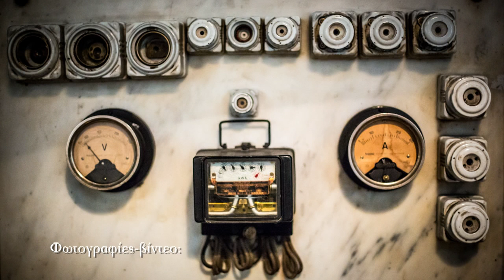Μη φοβάστε, νικάμε!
Φωτογραφίες-βίντεο
Άγγελος Καλοδούκας
Την Τετάρτη 12/12, το Ελεύθερο Αυτοδιαχειριζόμενο Θέατρο ΕΜΠΡΟΣ (Ρήγα Παλαμίδου 2, Ψυρρή) γέμισε με εικόνες από έναν κόσμο που ανατέλλει, έναν κόσμο αλληλεγγύης.
Η «Αλληλεγγύη για όλους» παρουσίασε ένα φωτογραφικό οδοιπορικό στις χαρές και τις μάχες, στον αθέατο αλλά εξόχως δημιουργικό κόσμο των κινημάτων. Δέκα τέσσερις (14) φωτορεπόρτερ συνεργάστηκαν για πρώτη φορά ώστε να δημιουργήσουν ένα ημερολόγιο που να σας κάνει να δείτε τον κόσμο με αισιοδοξία.
Παραθέτουμε για το γεγονός απόσπασμα από ένα έξοχο άρθρο της Σταυρούλας Πουλημένη από το σάιτ alter thess
«Ένα φωτογραφικό οδοιπορικό στον κόσμο της αλληλεγγύης, ένα ημερολόγιο στιγμών αμοιβαίας συνεισφοράς όλων αυτών που επλήγησαν ανεπανόρθωτα από την κρίση αλλά βρήκαν το κουράγιο να χαράξουν έναν διαφορετικό δρόμο από αυτόν της ελεημοσύνης και της υποταγής, κυκλοφορεί εδώ και λίγες μέρες σε χιλιάδες αντίτυπα σε όλη την Ελλάδα.
Τα τρία τελευταία χρόνια του μνημονίου σε διάφορες γειτονιές της Ελλάδας άνθρωποι όλων των ηλικιών, γυναίκες και άνδρες προσπάθησαν να βρουν τους δικούς τους συλλογικούς τρόπους για να αντιμετωπίσουν προβλήματα όπως η στέγαση, η σίτιση, η απόλυση, η αδυναμία πρόσβασης στα νοσοκομεία. Παράλληλα επινόησαν εκείνους τους τρόπους για  να επικοινωνήσουν χωρίς η αδυναμία να γίνεται εμπόρευμα και η φτώχεια ενοχή. Οι αυτοοργανωμένες δομές αλληλεγγύης που «ξεφύτρωσαν» σε πολλές γωνιές της χώρας μας απέδειξαν όλο αυτό το διάστημα ότι η αλληλεγγύη είναι ο μοναδικός οδηγός αντίστασης στην πολιτική της εξαθλίωσης και ένα «φυτώριο» σχέσεων εμπιστοσύνης μακριά από λογικές εξάρτησης και φιλανθρωπίας. Ένας οδηγός που μας κάνει να βλέπουμε τον κόσμο με αισιοδοξία. Για το ημερολόγιο αυτό συνεργάστηκαν 14 φωτογράφοι απ`όλη την Ελλάδα οι οποίοι συνεισέφεραν αφιλοκερδώς με τον δικό τους μοναδικό τρόπο έτσι ώστε ο αθέατος κόσμος της αλληλεγγύης, ο κόσμος αυτός που δεν αναφέρεται ούτε με μικρά γράμματα στις οθόνες των τηλεοράσεων αλλά αντιστέκεται σε όλα τα success story της κυβέρνησης, να γίνει  ημερολόγιο και με την βοήθεια της «Αλληλεγγύης για όλους»  να προσφέρει οικονομική στήριξη σε όλες τις δομές που το έχουν ανάγκη».
Στο φακό του left μίλησαν: η Μυρτώ Μπολότα, από «Αλληλεγγύη για όλους», η Ντίνα Δασκαλοπούλου, δημοσιογράφος, «Εφημερίδα Συντακτών» και ο Στέλιος Ματσάγκος, φωτορεπόρτερ.